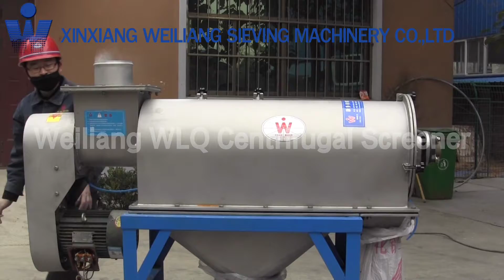Sieving and screening aluminium oxide with WEILIANG centrifugal sieve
Hi, it's Maria from Xinxiang Weiliang Sieving Machinery Co., Ltd. We are the manufacturer of screening machines in China, and we are specialized in FINE sieving.